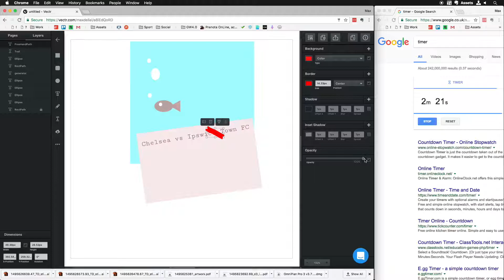Diginate's 5 minute challenge - Underwater Gamble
We tested Vectr as an alternatives to Illustrator. We random generated a series of words and tried to represent them in Vectr.